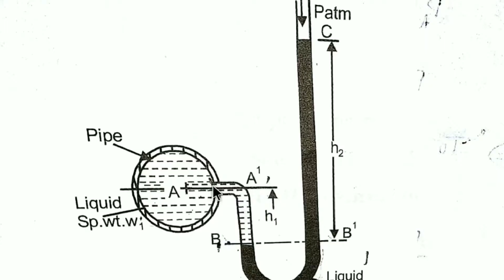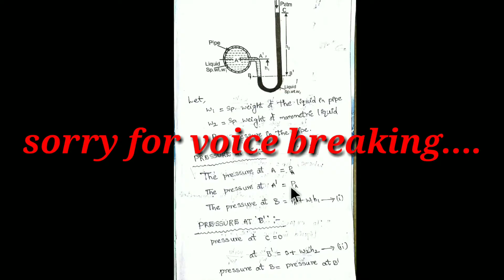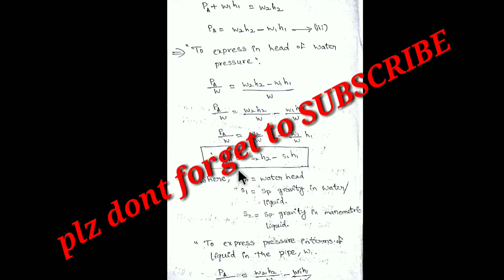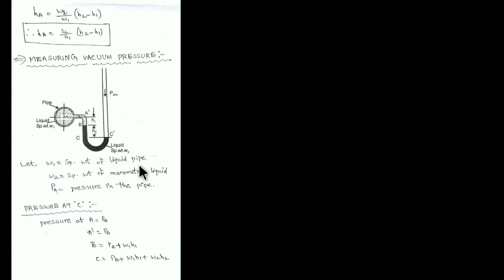simple u tube manometer full information in telugu||derivation of utube manometer